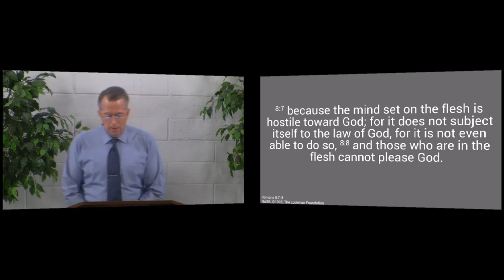Why Haven't You Come?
Why haven't you trusted Jesus? Is it because you hate Him? Because you don't want Him to tell you what to do?  Because you don't want to make that sacrifice?